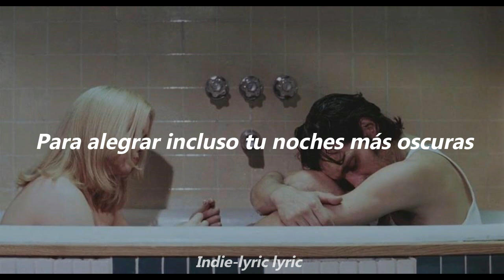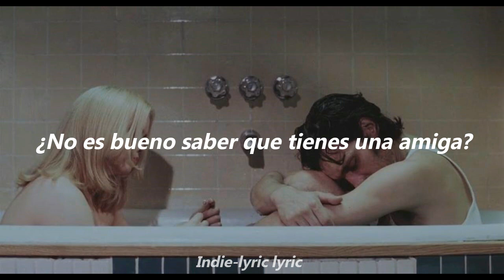Carole King - You've got a friend (Sub Epañol)